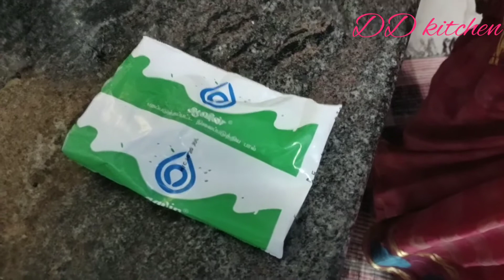Brown sugar and white sugar jangiri |ஜாங்கிரி | ddkitchen..